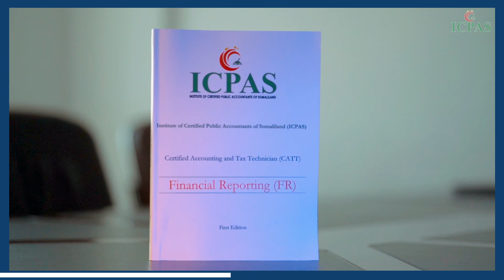Behind the Scenes for the ICPAS. Hargeisa.